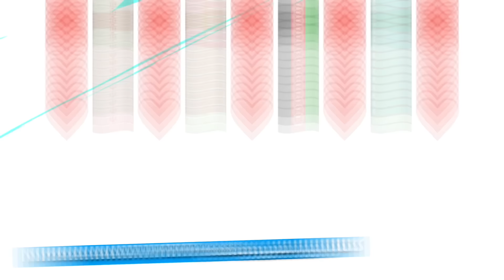تقابل جدی ایران و افغانستان!😳❌خشم مقامات کشور افغانستان از اخراج و بدرفتاری با مهاجرین در ایران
برای دیدن ویدیو کامل روی لینک زیر کلیک کنید:
سلام♥️

در این برنامه مادر و پسر ایرانی ری اکشن دارند به موج جدید بدرفتاری‌ها با مهاجرین افغان در ایران و اخراج قطعی و فوری مهاجرین افغان از ایران تا پایان سال ۱۴۰۳!

مردم افغانستان
رقص هراتی بلاگر ایرانی
امنیت در افغانستان
طلا فروشی در افغانستان
ناراحتی بلاگر ایرانی از رفتار مردم ایران
قالین افغانستان
هزینه سفر به افغانستان
بازار آمریکایی کابل افغانستان
سفر بلاگر ایرانی به کابل افغانستان
سفر مجدد بلاگر ایرانی به هرات
بازگشت بلاگر معروف ایرانی به افغانستان
سفر دختر ایرانی با مردم افغانستان
سفر یک ایرانی به افغانستان
سفر بلاگر ایرانی به افغانستان
بازار لیسه مریم
بزرگترین بازار کابل
بهترین بازار کابل
بند برق آبی
بزرگترین بند برق آبی افغانستان
کاخ سلطنتی افغانستان
یگانه هوتل عروسی جدید در کابل
لوکس ترین تالار عروسی افغانستان
لوکس ترین هتل عروسی افغانستان
کارته ۴
منطقه ثروتمندان کابل
پایتخت افغانستان
نورستان
ولایت نورستان
شهر پارون
Paroon city
Nuristan
Afghanistan
قندهار
ولایت قندهار افغانستان
کندهار
سراج پوپل
ضیا ساحل
ضیا ساحل بن بست
‏Zia Sahill BonBast
آهنگ جدید ضیا ساحل
ضیا ساخل جدید
استاد سرآهنگ
سوخته لاله زار من
استاد سرآهنگ سوخته لاله زار من
‏Ustad Sarahang
آریانا سعید سوخته لاله زار من
استاد آرمان
استاد حسین آرمان
جوانی‌ام بهاری بود و بگذشت
بهترین آهنگ های استاد آرمان
استاد آرمان و نذیر خارا
سراج پوپل
ستاره افغان
سراج پوپل ستاره افغان
سراج پوپل آهنگ ایرانی و ترکی
وحید صابری مادر مرا ببخش
آهنگ درباره مادر
غمگین ترین آهنگ افغانستان
امیر جان صبوری
امیر جان صبوری جدایی
امیر جان صبوری سرزمین من
آهنگ جدید امیر جان صبوری
الی جو

‏appreciate all creators rights♥️🙏🏻

00:00 | خواندن کامنت‌های شما عزیزان
01:02 | اعتراض به حضور مهاجرین افغان در ایران
02:11 | ری اکشن به وضعیت مهاجرین افغان در ایران و ترکیه
04:35 | اخراج فوری مهاجرین افغان از ایران تا پایان سال ۱۴۰۳
06:46 | حرف‌های جالب مقامات افغانستان نسبت به بدرفتاری با مهاجرین
‏‎14:10 | ❤️🇮🇷🇹🇯🇦🇫❤️صحبت پایانی

‏‎حتما نظراتتونو واسم بنویسین که برام خیلی مهمه،ویدیو رو دوس داشتین حتما واسه دوستاتون هم بفرستین و دکمه لایک یادتون نره😍♥️

‏‎* سلب مسئولیت حق چاپ تحت بخش 107 قانون حق چاپ 1976 ، کمک هزینه ای برای "استفاده عادلانه" برای اهداف مانند انتقاد ، اظهار نظر ، گزارش اخبار ، تدریس ، بورس تحصیلی و تحقیقات انجام می شود. استفاده منصفانه استفاده ای است که طبق قانون حق چاپ مجاز است و در غیر این صورت ناقض قانون است. استفاده غیر انتفاعی ، آموزشی یا شخصی تعادل را به نفع استفاده منصفانه راهنمایی می کند. حق چاپ محفوظ، تخلف محسوب می گردد. تمامی حقوق
‏‎متعلق به صاحبان مربوطه می باشند